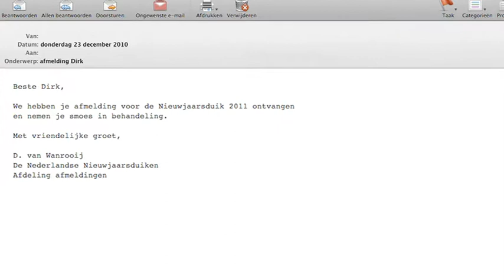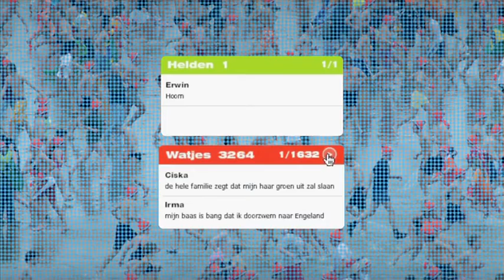Unox Nieuwjaarsduik Hyves case